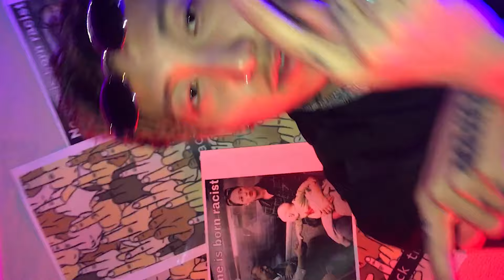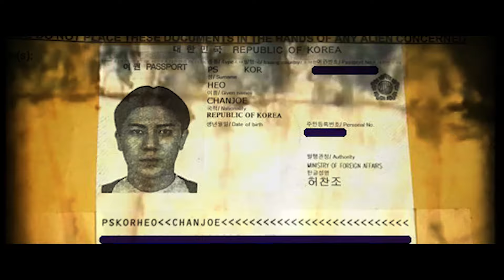MBA(Most Badass Asian) - Officer Official M/V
★[Important] Please support your favorite artists on GENIE MUSIC YouTube channel too!
☆Music Videos on GENIE MUSIC YT channel are official as well. Views from GENIE MUSIC YT channel will be counted for chart shows.
★[중요] GENIE MUSIC 유튜브 채널에서도 아티스트들을 지원해주세요!
☆GENIE MUSIC 채널에서도 공식 뮤직비디오를 공개합니다. 본 채널에서의 조회수도 각종 차트 집계에 반영 됩니다.
‘Campaign Against Racism’ Vol.2, Most Badass Asian의 [Racism]

‘Campaign Against Racism’을 쏘아 올렸던 던말릭의 [Yellow]에 이어 Most Badass Asian이 싱글[Racism]으로 다시 한 번 일깨운다. 지난 미국 텍사스 오스틴에서 개최되는 세계적인 페스티벌 South By South West(이하 SXSW) 참여를 위해 미국으로 향했지만, 인종차별적인 발언과 조롱을 겪으며 입국 심사가 거부되어 한국으로 돌아와야 했던 MBA는 그들만의 개성 있는 음악으로 다시 한번 부당함을 알리고자 한다.